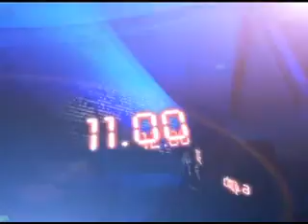12TH-JUNE-2012 5PM MANI NEWS.mp4